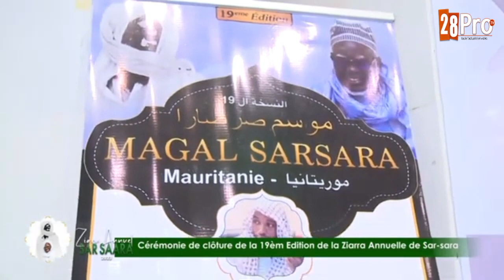Cérémonie de Clôture 19ème édition de la Ziaara annuelle de Sar-sara en Mauritanie